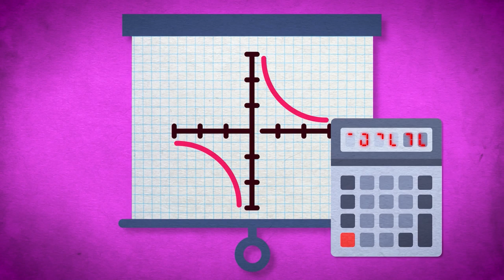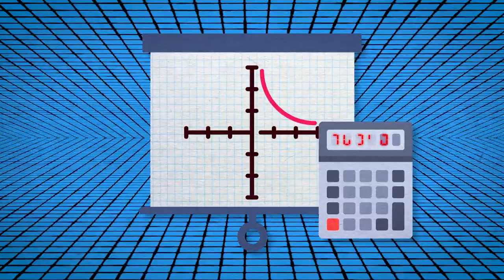This is When Humans Will Go Extinct (Probably)